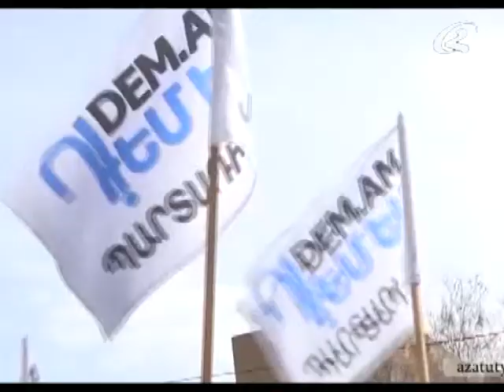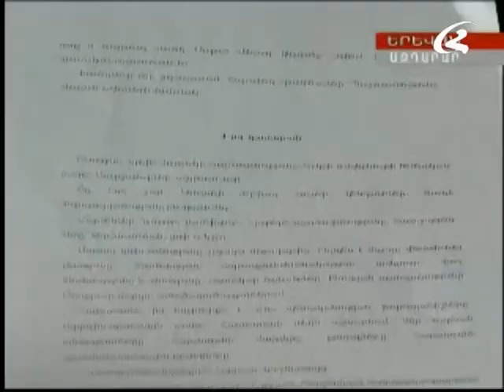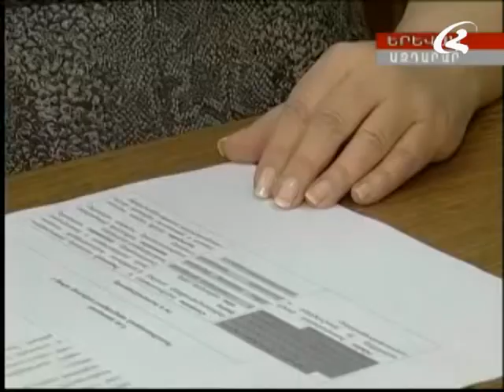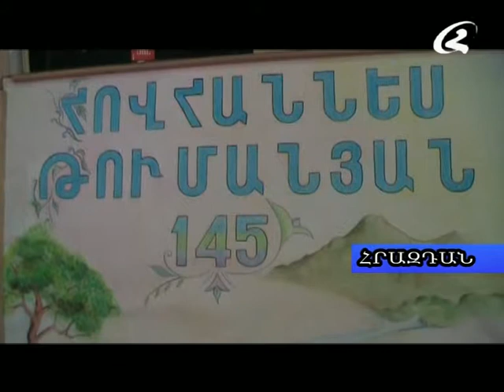Լուրեր 12 03 2014